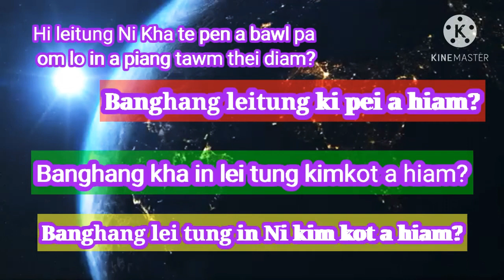Universal - Explaining Earth- Sun - Moon In Our Planet // Lei Tung, Ni, Kha, Et ciat na..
Explaining our planet ( Earth,  Sun , Moon , )
zo pau.
Hi te khempeuh ii et tak teh a bawl pa a piang sak pa khat om hi cih pen ki cian tak in ah mu thei hi hang.